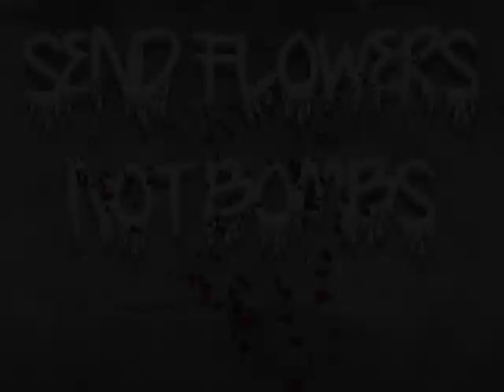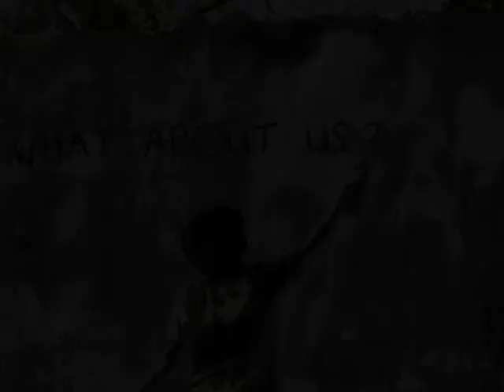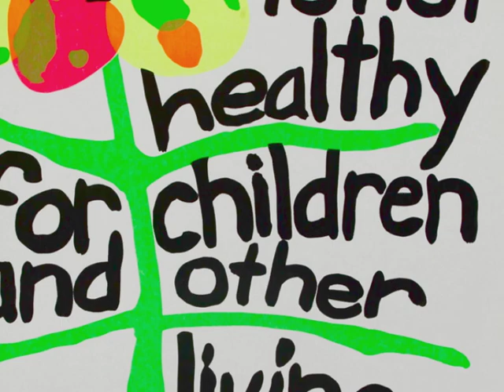Mark Laurent - Make Peace Today (images by Banksy)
What the world needs now (and always) is peace. Yes it seems like a dream, but we need our dreams, and once in a while they even come true, but we have to want them enough.